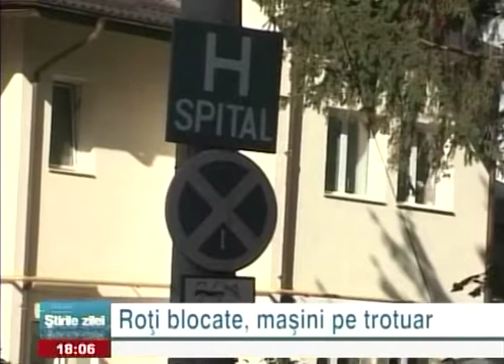Roţi blocate, maşini pe trotuar